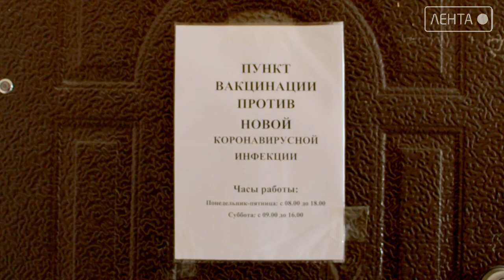Требуется соблюдать меры профилактики против новой коронавирусной инфекции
Количество жителей Артёмовского городского округа, проходящих амбулаторное лечение с лабораторно подтвержденным анализом covid-19, снизижается и составляет 187 человек. На самоизоляции как контактные с заболевшими находятся 812 человек. В рамках иммунизации населения вакцинацию уже прошли 2045 жителей муниципалитета. Прививочный пункт продолжает работу в КГБУЗ № 2, действует и мобильный пункт вакцинации.

Напоминаем, что вакцинация является единственным методом профилактики новой коронавирусной инфекции против COVID-19, однако не отменяет для привитого пациента необходимость носить маски, а также соблюдать социальную дистанцию. Необходимо как можно чаще мыть руки, в случае отсутствия такой возможности — пользоваться кожными антисептиками.

Одноклассниках -  http:/ok.ru/ctcartem